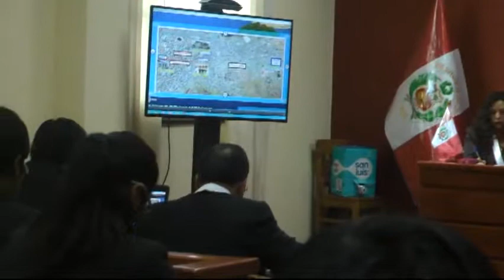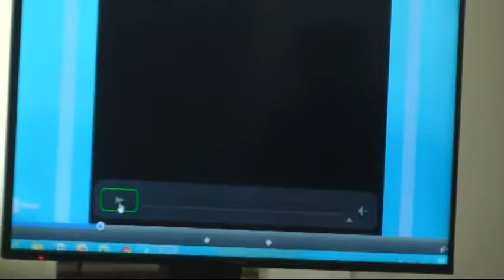Retiran acusación contra 8 procesados del Caso Aymarazo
Jr. Lima Nro. 723 - Puno Perú
RPM: #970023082 / RPC: 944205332 / Fijo: 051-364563